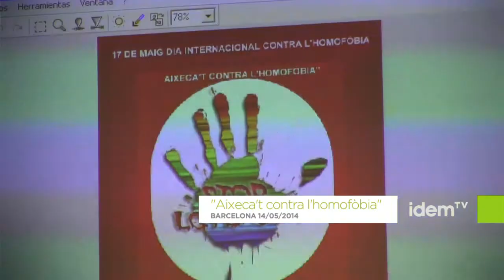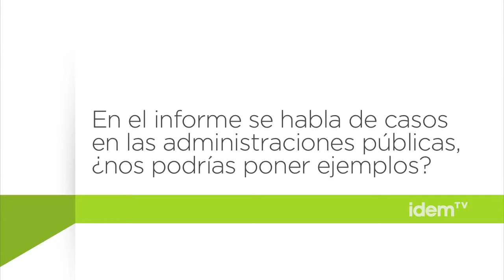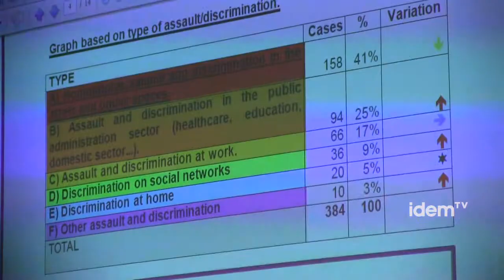[esp] La LGTBfobia se fortalece en las redes sociales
Subtitulado en español y para personas sordas. Sigue todos nuestros programas en idemtv.com

Eugeni Rodríguez es portavoz del Observatorio contra la Homofobia, una entidad que elabora un informe anual sobre las situaciones y casos de discriminación por LGTBfobia. Durante el año 2013 han abordado cerca 384 casos, un 2% más que el año anterior. Si bien el mayor número de casos tienen que ver con discriminaciones o agresiones en el espacio público, las que tienen un mayor incremento son las que se producen en los servicios y administración pública y, especialmente, las que se producen en las redes en las que los homófobos actúan con gran impunidad.